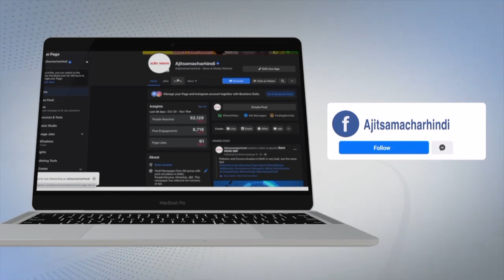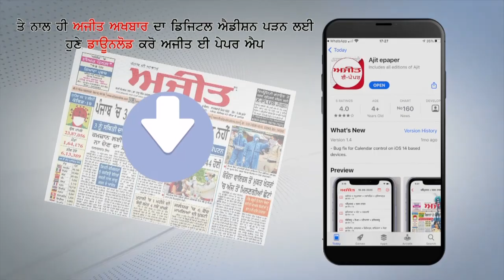Fatehgarhsahib-ਗੁਰਪਤਵੰਤ ਸਿੰਘ ਪੰਨੂ ਵਲੋਂ ਦਹਿਸ਼ਤ ਫੈਲਾਉਣ ਦੇ ਦਾਅਵੇ ਨੂੰ ਪੁਲਿਸ ਨੇ ਕੀਤਾ ਠੁੱਸ